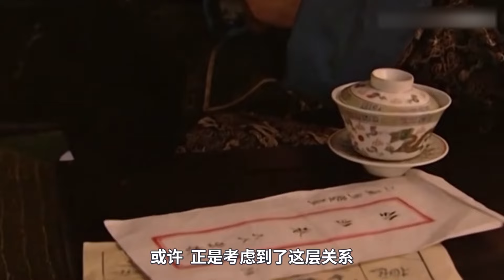年羹尧为何屠江夏镇？这场灭顶之灾其实四爷蓄谋已久！《九子夺嫡》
巴哥陪你看剧，每天给你不一样的影视推荐！😎